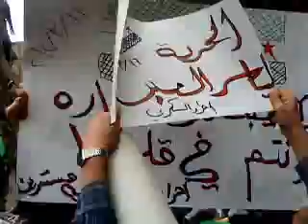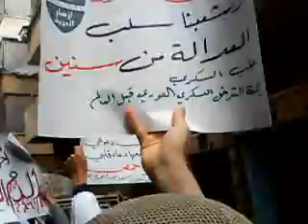حلب - السكري || جمعة التدخل العسكري الفوري 16-3-2012ج2